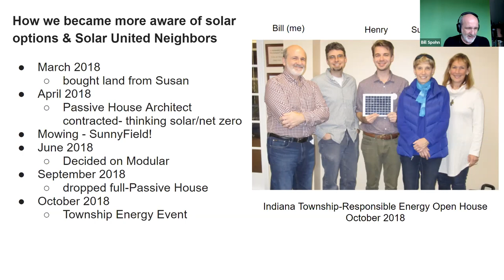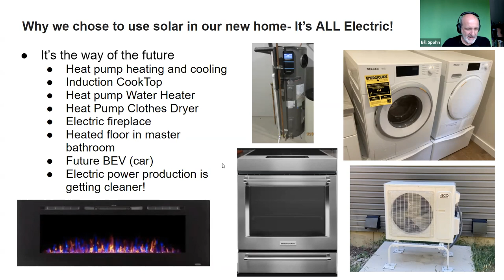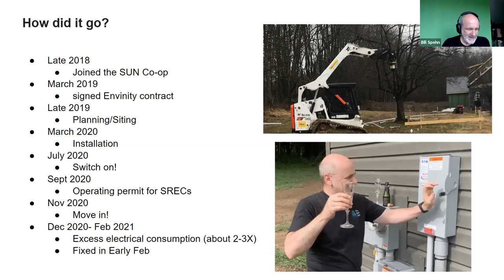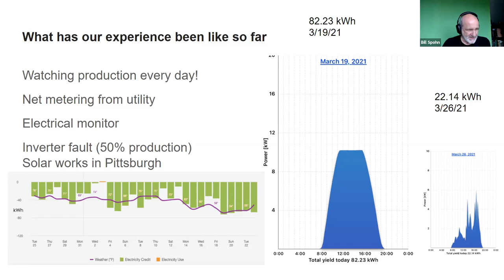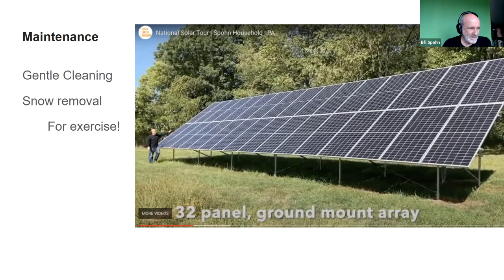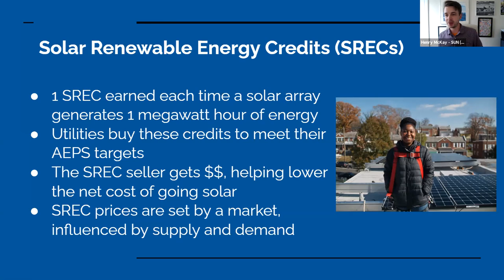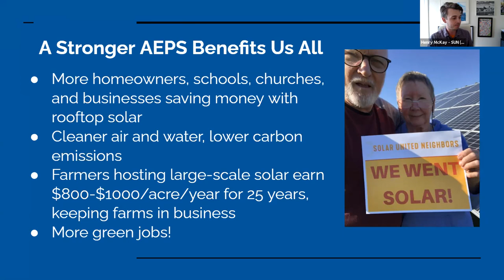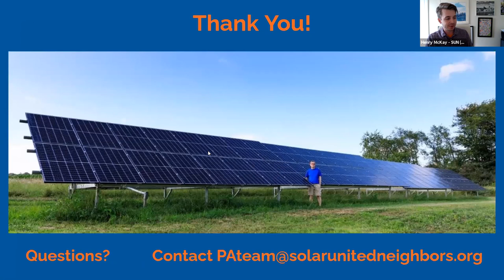Solar United presentation with Henry McKay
Find out more about solar panel installation for your home and how to save on your utility bill!